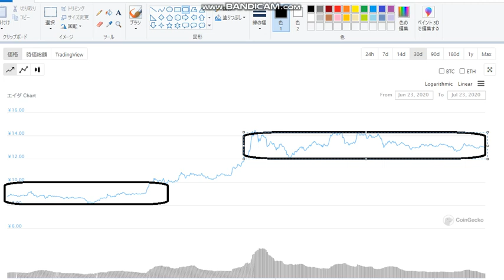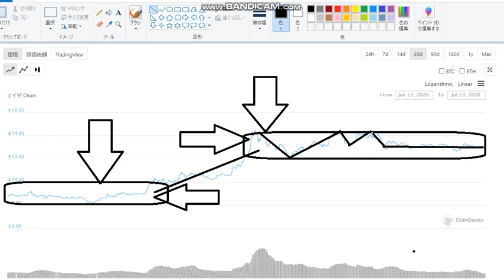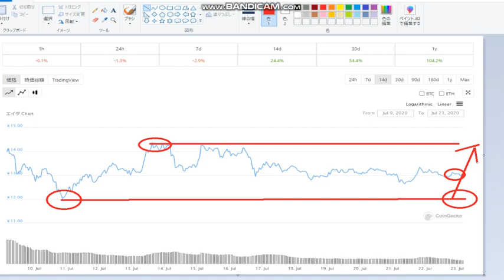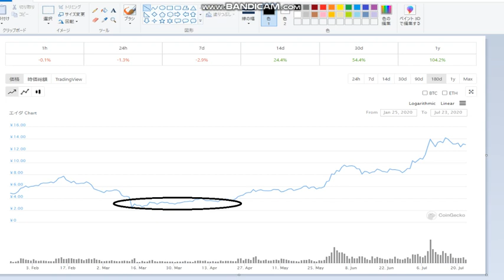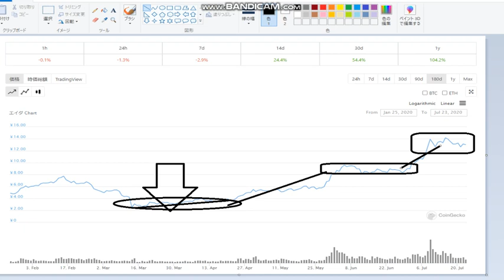【ADA】ADAで一億円を描くシナリオ